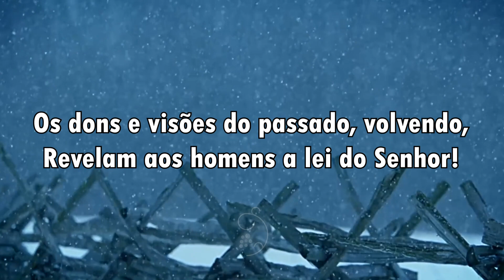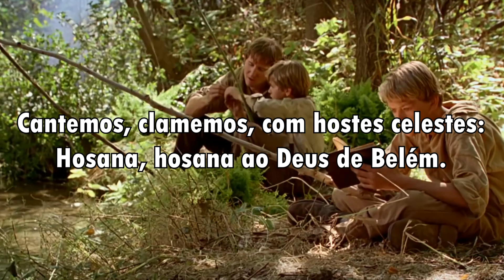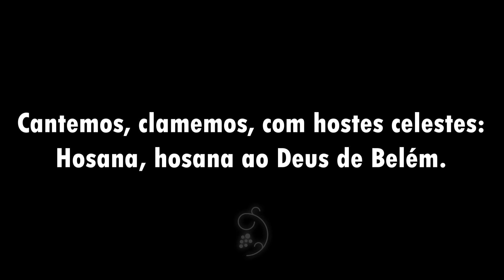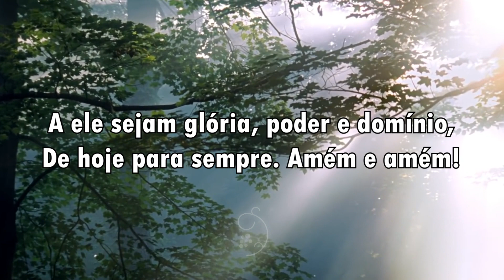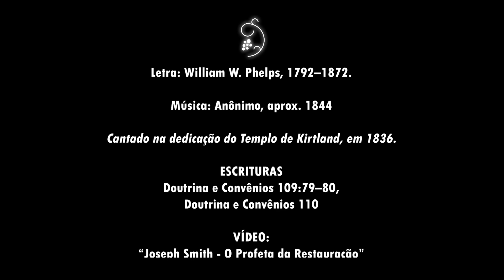Tal como um Facho - 002 - Instrumental - Hinos da Igreja de Jesus Cristo dos Santos dos Útimos Dias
Letra
1.Tal como um facho de luz vem ardendo
O Espírito Santo do meu Salvador;
Os dons e visões do passado, volvendo,
Revelam aos homens a lei do Senhor!

Cantemos, clamemos, com hostes celestes:
Hosana, hosana ao Deus de Belém.
A ele sejam glória, poder e domínio,
De hoje para sempre. Amém e amém!

2.Estende, ó Pai, sobre nós tua bênção,
Tal qual no princípio restaura o poder;
Que teus missionários os povos convençam
E o véu da descrença consigam romper!

3.Faremos depressa, em solene convênio,
O reino do céu se restabelecer;
Bem logo entre nós estará o Milênio,
A glória de Cristo iremos rever!

4.Que dia ditoso em que os cordeiros
Com feros leões sem temor viverão;
Serão reunidos na terra os herdeiros
E juntos louvores a Cristo darão!

Letra: William W. Phelps, 1792–1872.

Cantado na dedicação do Templo de Kirtland, em 1836.

Doutrina e Convênios 109:79–80
Doutrina e Convênios 110